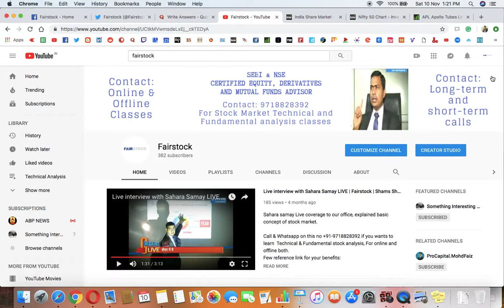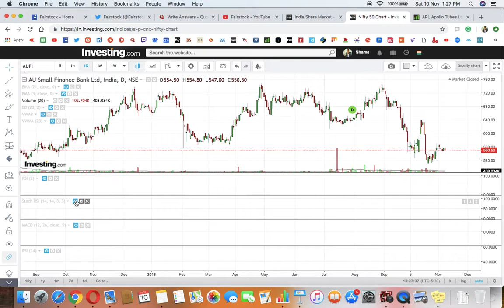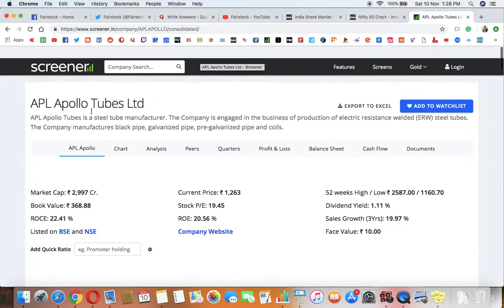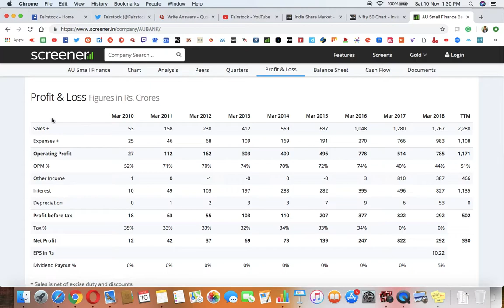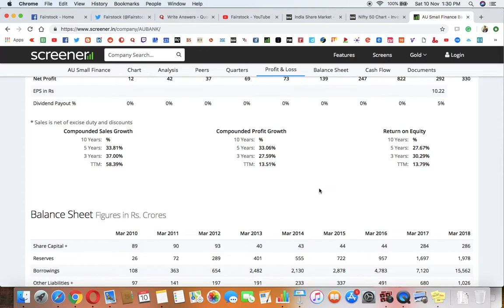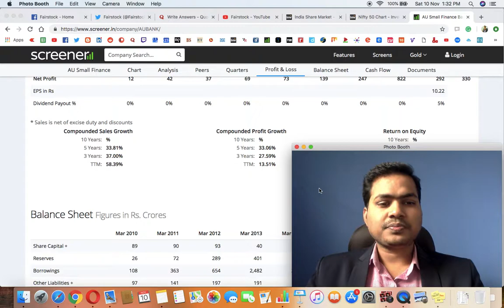AU Small Finance Bank Ltd Nifty Top 500 Stock Analysis | Fairstock | Shams Sheikh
for more details, Call or Whatsapp on this no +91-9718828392 if you wants to learn Technical & Fundamental stock analysis.

Here are few reference link for your benefits:
Business books
Finance books
Wealth books
Business books
Personality develop